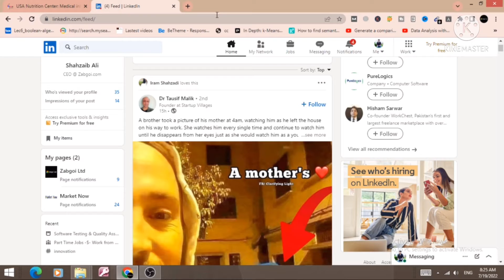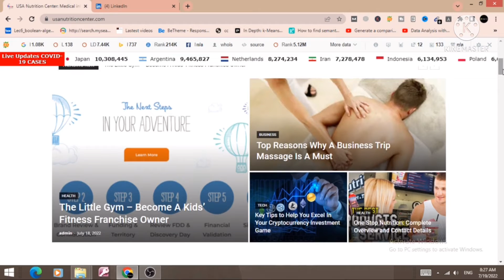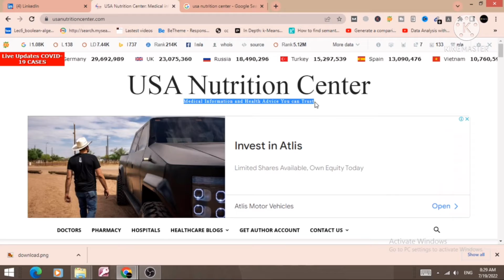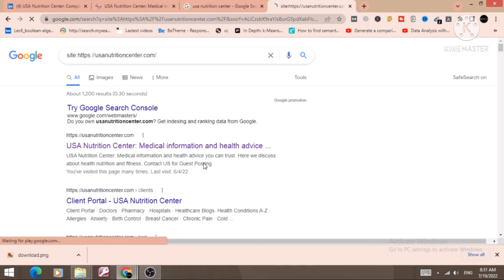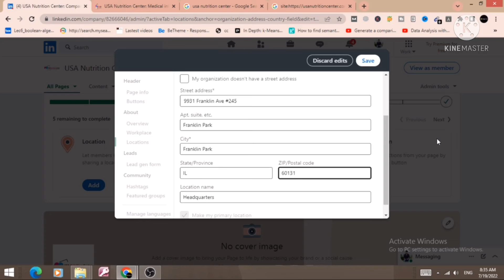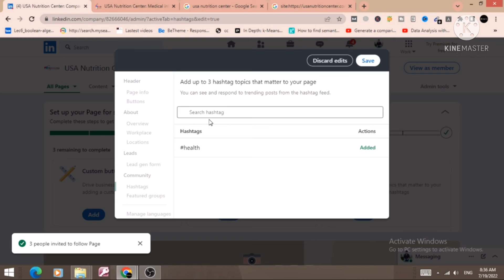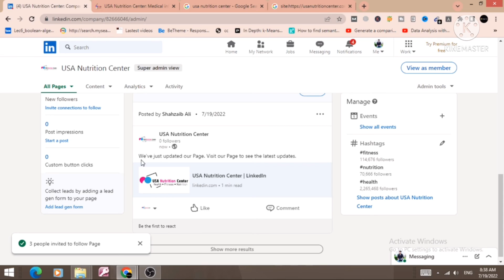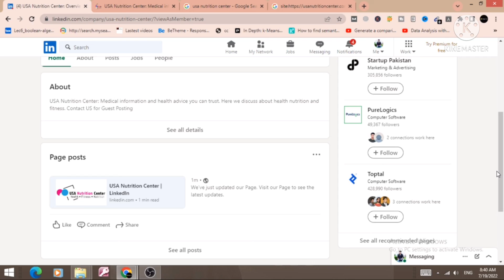How to Create LinkedIn Business Page 2022 Complete Guide - Shahzaib Ali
Salam,
In this Video We discuss about how to create LinkedIn business page and what's its importance.
Here we discuss about online business that are perfect for our society.
If you want to learn skills, business, business models and many more then this channel is just for you.